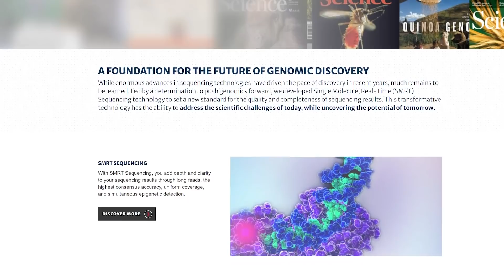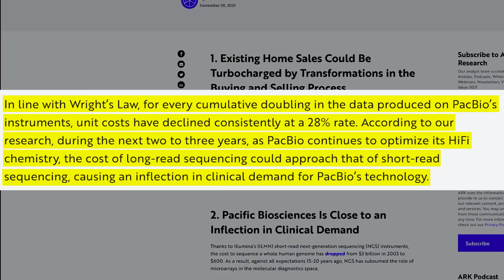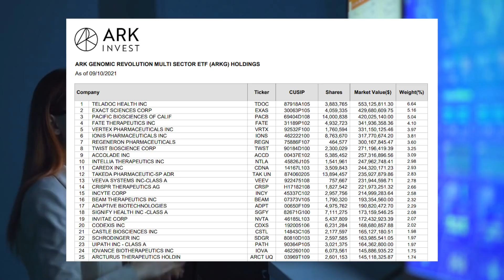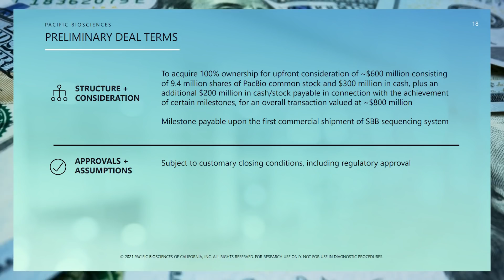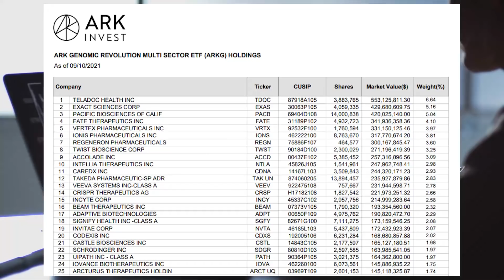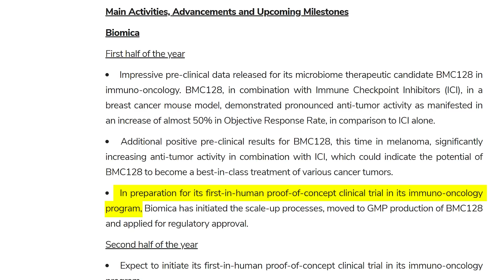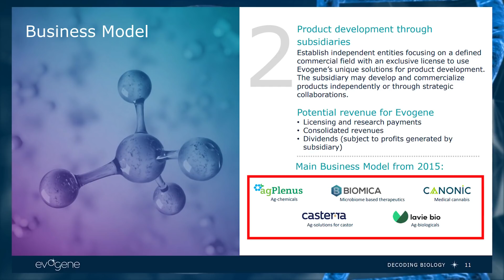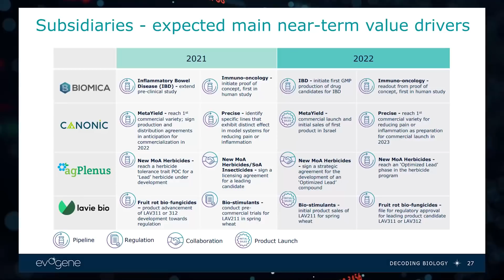2 Stocks Now - Buy The Dip To 3x Your Money - Revolutionary BioTech - Cathie Buying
This video is for information and entertainment purposes only…..
Today I will be discussing two biotech stocks from Cathie woods portfolio. One of them is about to revolutionize the DNA sequencing industry and the other one is trading cheap due to one unusual timing of the offering by management and can 3x in 2 days if company provides an update on the human trials of its lead candidate…
First company on the list is none other than the Pacific Biosciences of California, Inc. ticker symbol PACB.
Currently trading near 30 with a market cap of 5.9 billion… Which is a tiny market cap given the product pipeline and the huge future growth potential….
PacBio designs and develops sequencing systems to resolve genetically complex problems for a total addressable market of more than 20 Billion dollars. The company’s systems are used to conduct, monitor, and analyze biochemical sequencing reactions.
PacBio has been able to create a very powerful and first of its kind technology platform known as Single Molecule Real-Time (SMRT). The technology could be used in all fields of life sciences.
Cathie wood is so impressed by the technology of this company that she sold her entire stake in its competitor. Cathie sold her entire stake in Illumina Inc. and invested heavily in PacB due to their better product. Although Illumina is the market leader in short read sequencing The technology developed by Pacific Biosciences provides the same 99.9% accuracy as short-read sequencing while also providing longer reads of genomic sequencing. Pacb managed to beat Illumina in Precision FDA 2 challenge. There is a clear writing on the wall that Pacb is 10x stock its just a matter of time.